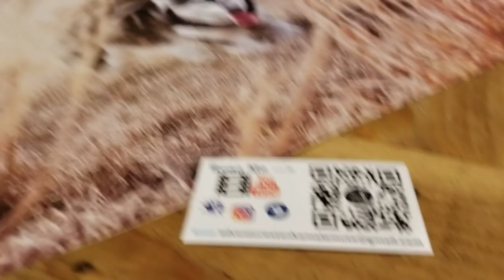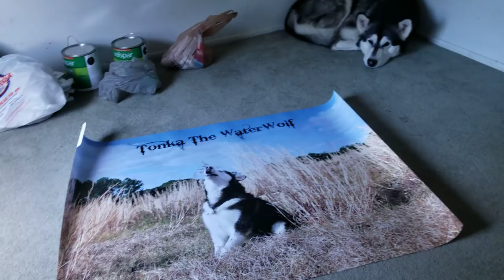How To Promote Your YouTube Channel With Tonka The Malamute❣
I have found this to be a Great way to help people remember your channel name! It is a Great investment ❤️😊👍!
If you would like to help us with our Road Trip you can send a gift to
If you want to send Capone, Abry, Alana, Aunt Jen Princess or Woo Something